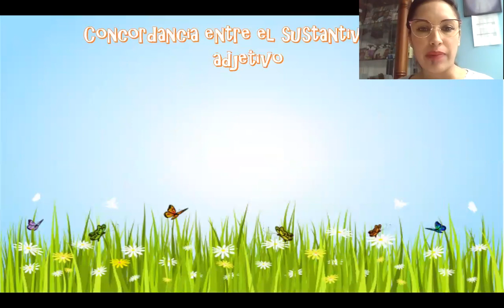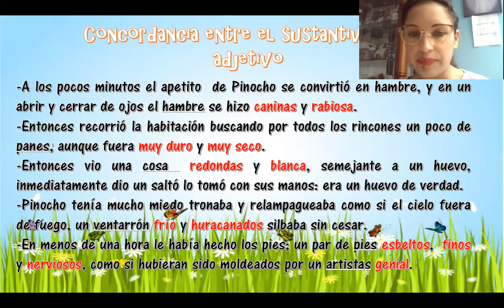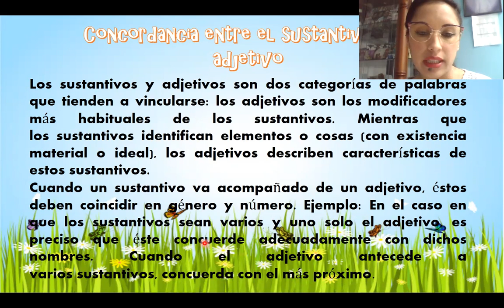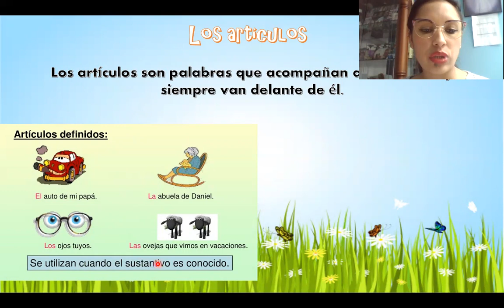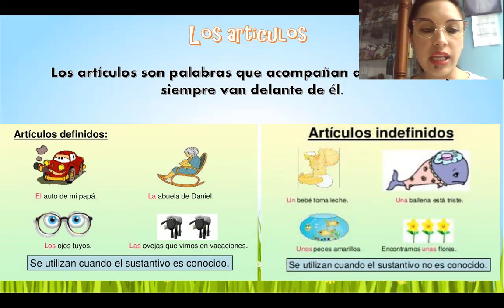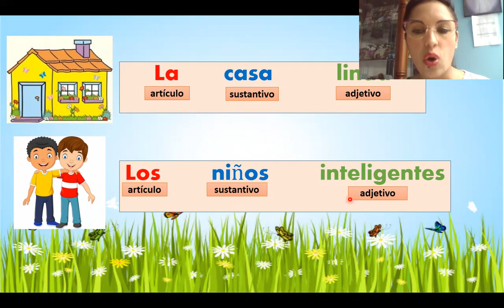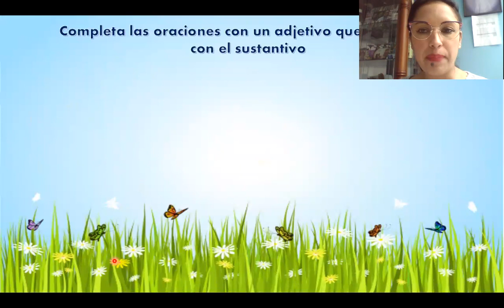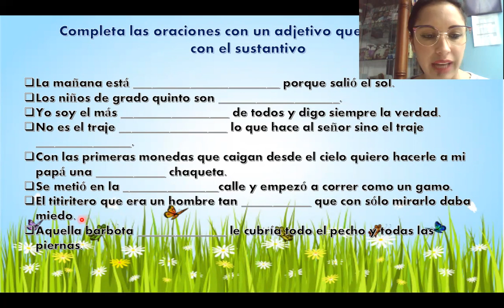QUINTO / CASTELLANO / 23 A 26 MARZO / CONCORDANCIA ENTRE SUSTANTIVO Y ADJETIVO